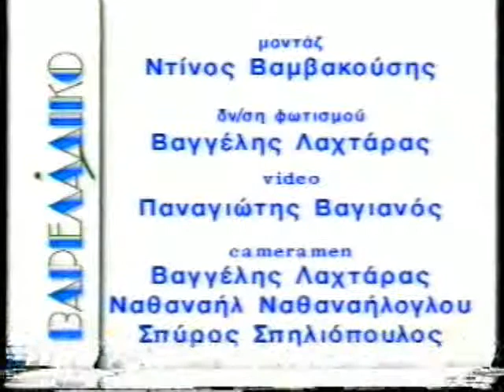ΒΑΡΕΛΑΔΙΚΟ 07/05/1996 Μέρος 3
Με τους Αντώνη Ανδρικάκη, Ιωάννα Δούρου, Γιώργο Καπετανάκη, Ηλία Παπαϊωάννου, Λιάνα Σπυροπούλου και Στέλιο Τσαφρακίδη
Καλεσμένοι Φαίδωνας Λιανός, Νίκος Φιλλάδιος, Βασίλης Βλαχοδημητρόπουλος